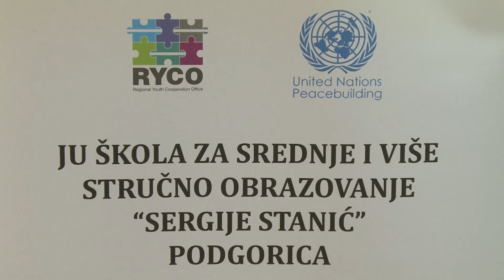2. razred, Demonstrira gurmansku pljeskavicu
JU ŠSVSO ,,Sergije Stanić'', Podgorica
Nastavnici: Milivoje Đukanović, Neško Bjelobrković